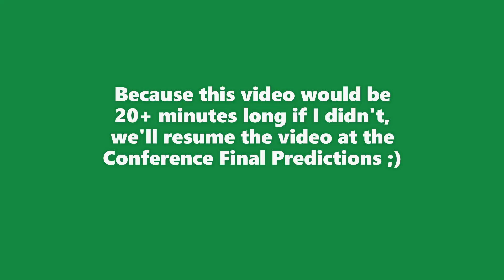My 2020 NHL Post-Deadline Playoff Predictions! (Hockey Playoff Bracket/Stanley Cup Prediction Talk)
Hello Guys Welcome Back! I'm Nathan, and Today I'm Discussing My Post-Trade Deadline NHL 2020 Stanley Cup Playoff Predictions!
(Hockey Playoff Bracket & Bruins/Blues/Capitals/Penguins/Golden Knights/Avalanche/Canucks/Oilers/Preds/Flyers/NY Rangers/Isles/Canes/Leafs Prediction Talk/Picks)

SEND ME HOCKEY MAIL!
Graviteh
United States

If you don't know me already, I'm Grav, I'm a teenager, and I use that to advantage to make the best Hockey Videos I possibly can.